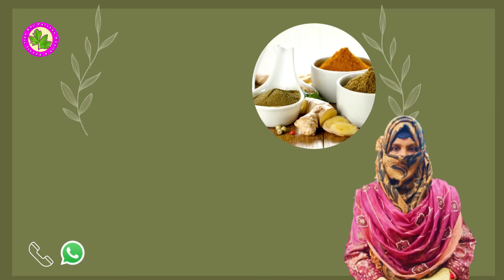I am Very thin Girl How to Gain Weight - larkia Moti Hona Chahti Hain Meri Ye Remedy use Kare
Pansarihome.com

 Remedy For Weight Gain
Today's video is for those who are very stressed due to not gaining weight. Try this remedy of mine and get rid of physical weakness.

Ingredients:
 Almonds
White Grams

 Soak Both Ingredients In Half Glass Water For Whole Night.